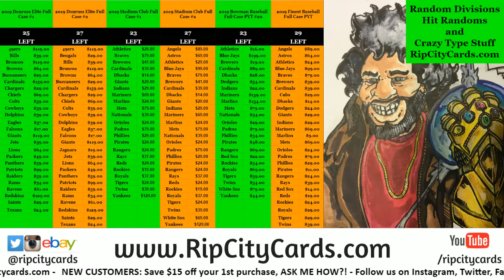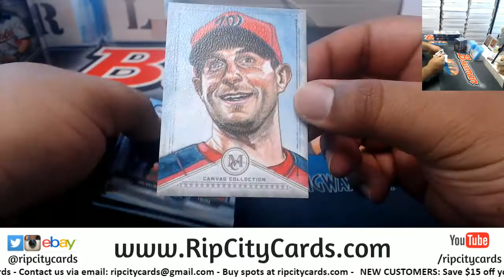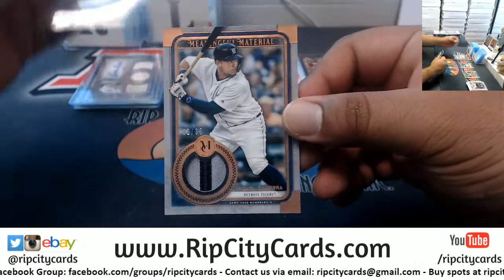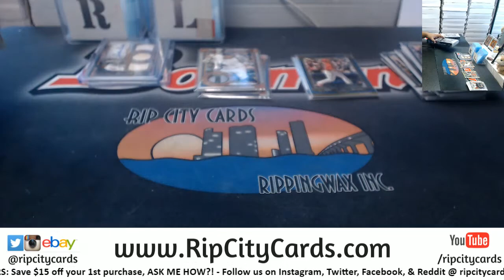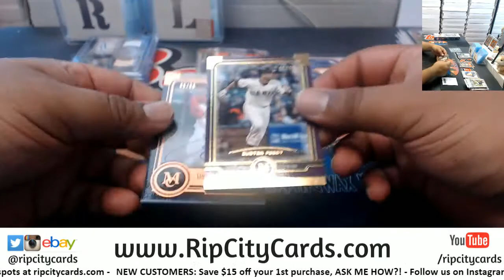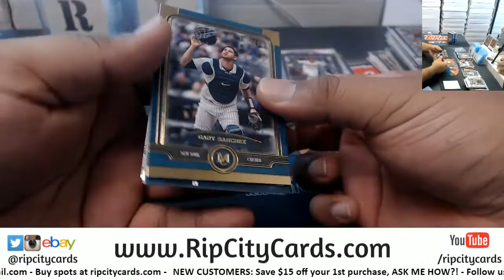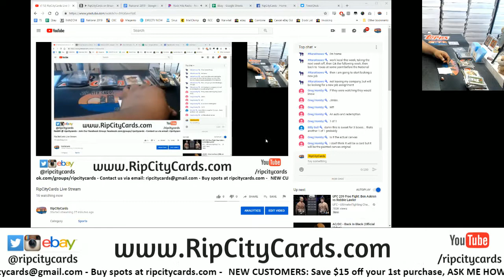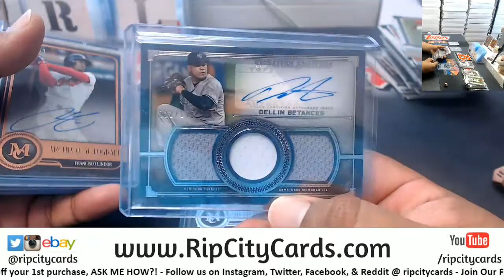2019 Topps Museum Baseball 3 Box #2 EBAY